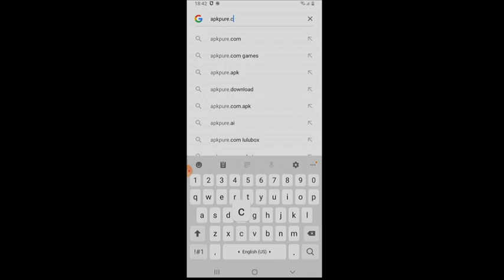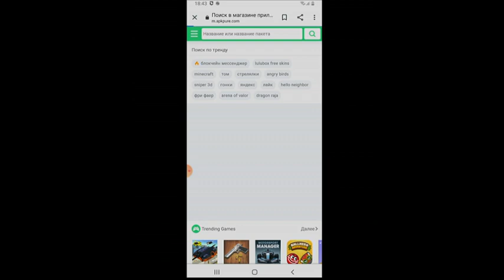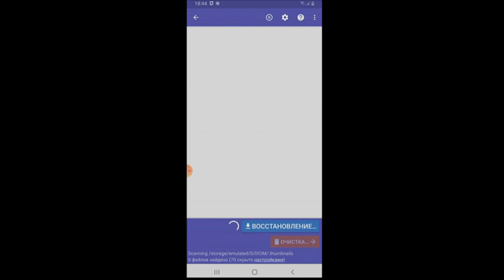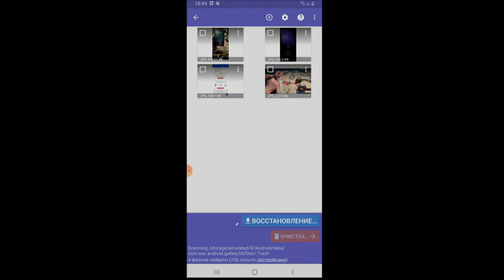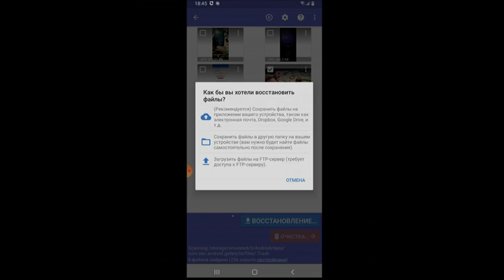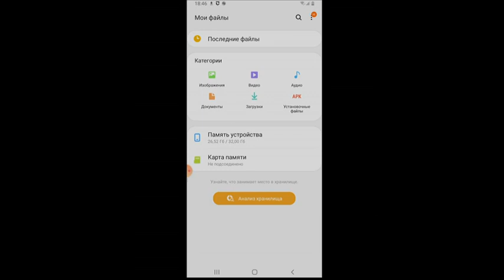TELEFONDAGI RASIMLARNI TIKLASH / ОЧИСТКА ФОТОГРАФИЙ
YOUTUBEGA REQLAM BERMOQCHI BO'LSANGGIZ
QANALIMIZ RIVOJI BUCHUN KANALIMIZGA OBUNA BOLIB LAYK BOSIB QO'YISHNI UNUTMANG

ОЧИСТКА ФОТОГРАФИЙ